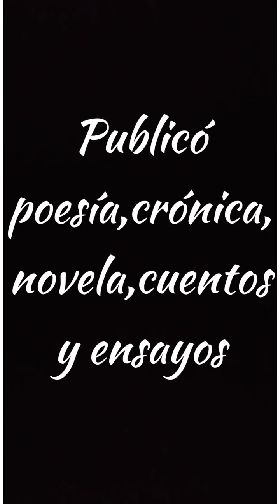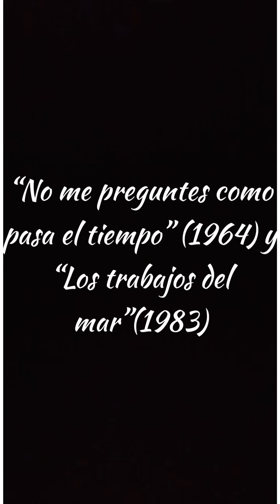Estación En Casa/Coordinación Estación Palabra-José Emilio Pacheco Lectura 1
Estación En Casa/Coordinación Estación Palabra
José Emilio Pacheco Lectura 1